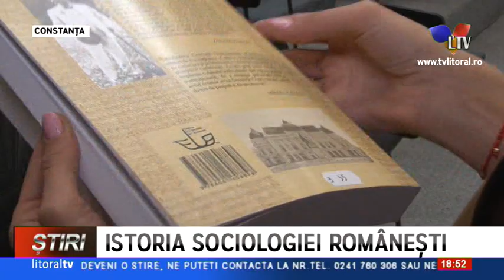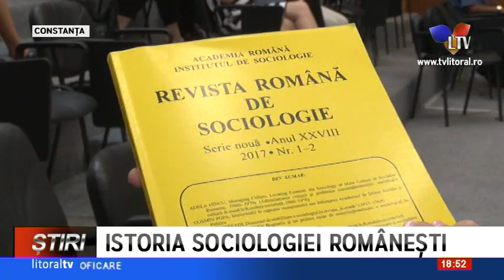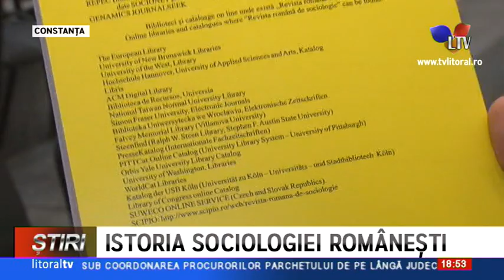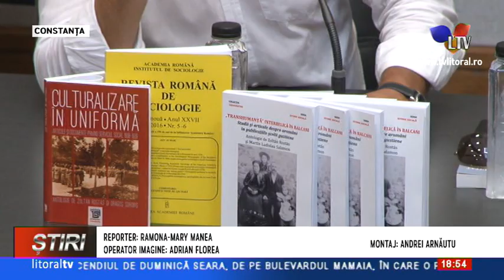Istoria Sociologiei Românești - Litoral TV